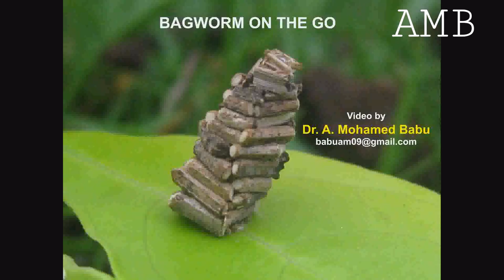Bagworm on the Go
Larvae of bagworm (Family-Psychidae) remain inside cases made with plant debris. The size, shape and composition of the case vary with species. They start making the case soon after their birth; initially small, they keep adding stuff at the anterior end as they grow. At posterior end (upper end here) there is opening to remove feacus. On completing larval period they get anchored somewhere for pupation. The males emerge as winged moths; the female moths lack wings and remain inside the case only. They get fertilized while inside the case, discharge eggs there and die. Eggs may be several hundreds, hatch over a period of time, the young larvae emerge out by  piercing the case or through the openings.
Please watch my new , professionally edited video featuring 5 types of bagworms.